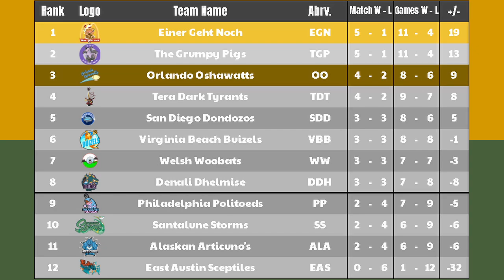Slithering into Playoffs | Regal Draft League S3 W7 | Pokemon VGC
The closest playoff race in RDL history takes more sharp turns.

TIMESTAMPS
Intro 00:00
League News 00:26
Non-Replay Matches 02:11
DDH vs SDD 03:04
TDT vs ALA 14:37
COR vs SS 26:14